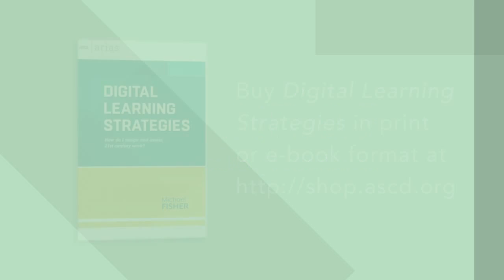Mike Fisher: Digital Learning Strategies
Mike Fisher, author of the ASCD Arias "Digital Learning Strategies," says that the book gives many examples of the strategies in practice. He compares it to a mini professional development workshop or a guidebook  you can go back to again and again.